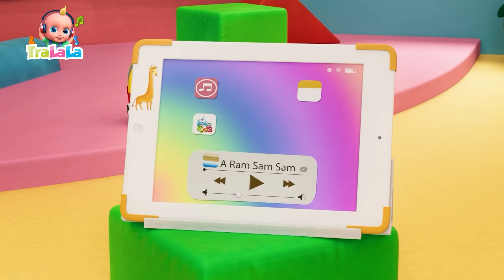Cântăm și ne distrăm cu Zigaloo și Elefănțelul TraLaLa - Cântece pentru copii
Hai să cântăm și să ne distrăm cu TraLaLa la grădiniță! 🎶 Acest colaj de cântece educative pentru copii este perfect pentru cei mici. Cântecele vesele și captivante îi ajută pe copiii de grădiniță să descopere lumea într-un mod interactiv și plin de bucurie! 🌈👧👦

Click pe episodul preferat:
00:00 Chu Chu Ua
03:29 Hei, tralala
05:04 Cantecul jucariilor
07:44 Ceata lui Pitigoi
08:54 Micul Cowboy
10:39 Oac, oac, diri-diri-dam
12:03 Sa dansam
14:14 Rotile autobuzului
16:19 A Ram Sam Sam
18:54 Azi Grivei e manios
20:10 Canta
22:06 Cantecul soriceilor
23:58 Cate unul pe carare
25:42 Dansul cu cercul
27:32 Impreuna ne jucam
29:36 Zigalo

Versuri Chu chu ua

Chu-Chu-Ua, Chu-Chu-Ua

Un pic de mișcare, să ne distrăm!!! !!!
Nimeni nu stă! Haide! Toată lumea sus!!!

Chu chu ua, chu chu ua
Chu chu ua ua ua!

Salutare!
Brațele-ntinse!
Salutare!
Brațele-ntinse!

Salutare!
Brațele-ntinse!
Pumnii strânși!

Salutare!
Brațele-ntinse!
Pumnii strânși!
Semnul ”E bine!!!” (Ok!)

Chu chu ua ua ua!              x2

Fiți atenți!
Numărăm în cor:
Un, doi, trei, patru!

Salutare!
Brațele-ntinse!
Pumnii strânși!
La piept mânuțele!

Salutare!
Brațele-ntinse!
Pumnii strânși!
La piept mânuțele
și-apoi în șolduri!

Salutare!
Brațele-ntinse!
Pumnii strânși!
La piept mânuțele
și-apoi în șolduri!
Fundul în spate!

Salutare!
Brațele-ntinse!
Pumnii strânși!
La piept mânuțele
și-apoi în șolduri!
Fundul în spate!
Ca pinguinul!

Salutare!
Brațele-ntinse!
Pumnii strânși!

La piept mânuțele
și-apoi în șolduri!
Fundul în spate!
Ca pinguinul!
Limba afară!

Tra-la-la, tra-la-la, tra-la-la-la-la,
Tra-la-la, tra-la-la, tra-la-la-la-la!